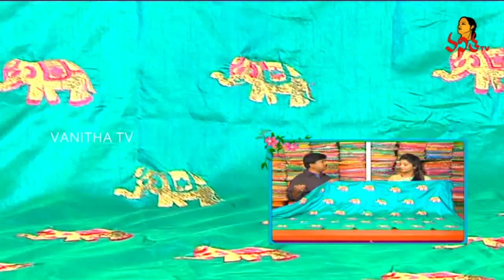All Pettubadi Varieties of JP Kota, Crepe & Jute Silk Sarees || Hello Ladies || Vanitha TV